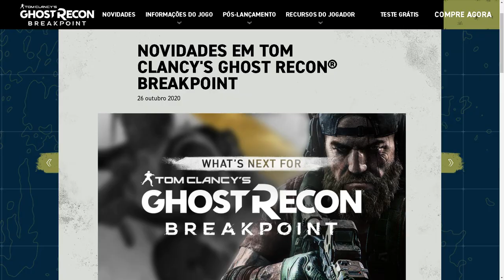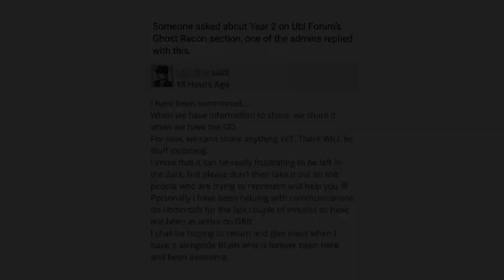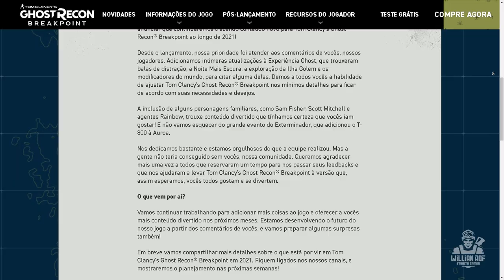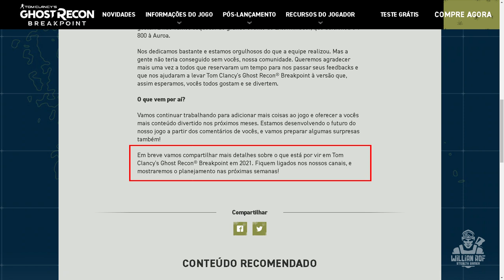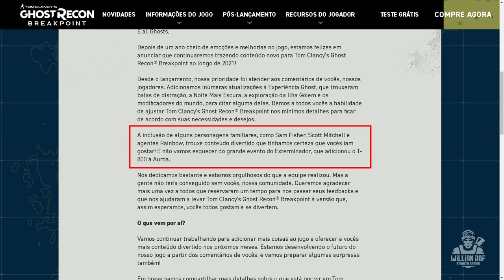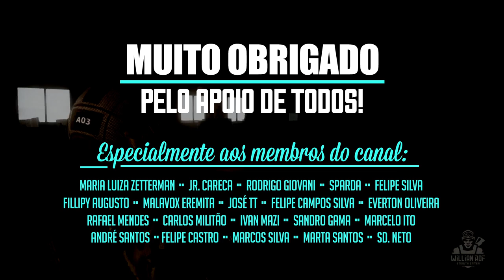Ghost Recon Breakpoint ANO 2: Um novo começo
Tudo ok, aqui eu quero destacar um trecho desse texto do site oficial de ghost recon breakpoint que pra mim é o mais importante nesse comunicado, e o trecho é esse onde eles dizem que trouxeram personagens conhecidos como sam fisher, scott mitchell e os operadores da equipe rainbow six porque eles tinham certeza que nós iríamos gostar. Mas porque eu acho esse trecho tão importante? Porque quando ghost recon breakpoint foi lançado, os desenvolvedores claramente não sabiam o que a comunidade queria. Eles acharam que seria um grande sucesso transformar ghost recon num looter shooter, trazer inimigos com nível, raids... acho q eu não preciso nem dizer o quanto eles estavam errados. Felizmente voltaram atrás e consertaram os erros. Hoje podemos dizer que ghost recon breakpoint está muito próximo daquilo que nós gostaríamos que ele fosse.

PSN: willianrof